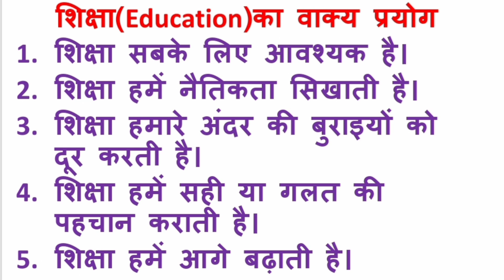शिक्षा का वाक्य बनाओ/ शिक्षा का वाक्य प्रयोग/ शिक्षा का वाक्य बनाए